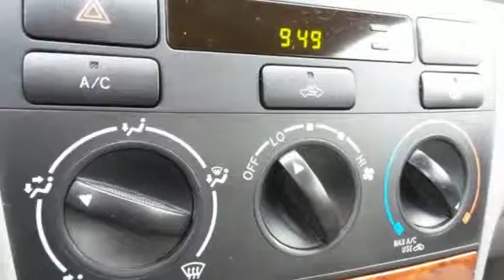Used 2007 Toyota Corolla Rochester MN Winona, MN PA7981 - SOLD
Year: 2007
Make: Toyota
Model: Corolla
Trim: LE
Engine: 1.8L I4 SMPI DOHC
Transmission: 4-Speed Automatic with Overdrive
Color: Silver
Mileage: 108621
Stock #: PA7981
VIN: 1NXBR32E17Z858214

Address:
4900 Hwy 52 North